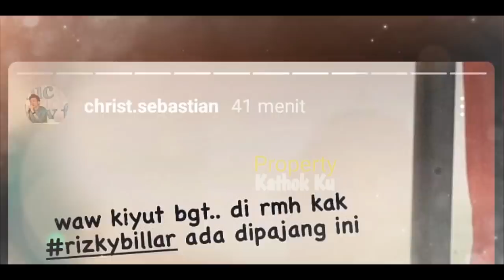SORE INI || Sahabat Billar & MANAGER pd DATANG!! Apakah MEREKA Siapkan HARI BAHAGIA LESTI BILLAR?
Jangan Lupa: _
Thankz!!..